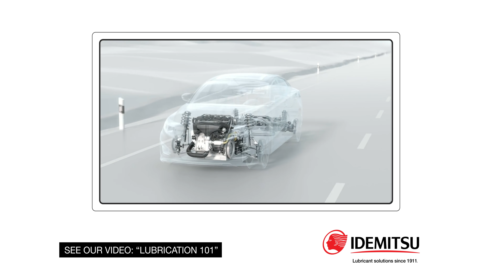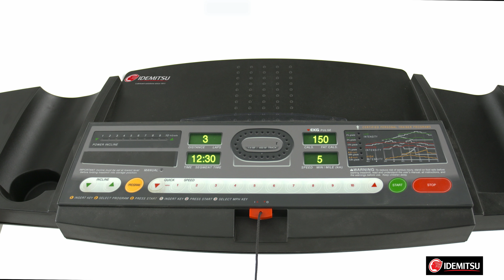Idemitsu Innovation Lab: ZEPRO Euro Spec Engine Oil for Superior Power, Protection and Flexibility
Go inside the Idemitsu Innovation Lab to see how ZEPRO Euro Spec 5W-40 engine oil provides superior power, protection and flexibility. You’ll discover who Idemitsu is, what ZEPRO is, what Euro Spec Touring 5W-40 engine oil does, how it works for both gas and diesel European engines, how it delivers superior power, protection and better fuel economy.

0:21 – Who is Idemitsu?
0:47 – What is ZEPRO?
1:06 – What is Euro Spec premium synthetic engine oil?
1:25 – How is Euro Spec flexible?
1:51 – Superior power
2:16 – Superior protection
3:32 – Superior fuel economy

Greetings. Today, we’re back to working out. So I can explain to you what “Shutz” and “Leistung” is.

Which is “protection” and “power” for your European engine.

First, who is Idemitsu? For years, Idemitsu has manufactured lubricants for automakers that are known for their quality; to either fill new vehicles as they’re assembled on the production line, for dealers to use when servicing their vehicles or to sell to customers in their parts department. These include engine oil, automatic and continuously variable transmission fluid, A/C compressor fluid and power steering fluid.

What is ZEPRO? Idemitsu’s premium line of full-synthetic oils. ZEPRO steps synthetic oil up to a level on which few can compete, with superior base oils and elite additives. And working with automakers, ZEPRO is formulated further to meet and exceed their strictest standards for their vehicles.

What is EURO SPEC? A 5W-40 full synthetic premium oil engineered to meet the most stringent performance requirements of advanced European turbocharged and naturally aspirated gasoline and diesel engines.

Let’s talk about why we work out.

We work out for flexibility, strength, or power, and protection.

First, let’s talk about flexibility. We work out for flexibility. How do you think I can do this? ZEPRO Euro Spec 5W-40 works with both gasoline AND diesel European engines. But wait, there’s more…

ZEPRO Euro Spec 5W-40 works with both naturally aspirated AND turbocharged engines. Now THAT is flexible.

Another reason we work out is for power. You’re either building it, maintaining it or, if you’re not working out, losing it. Your car’s engine is similar. Provide it with the right lubricants and fuel, along with regular service, it should deliver years and years of dependable power. Neglect it and you’ll see your power slowly drift away.

Another reason people work out is for protection. Specifically, protection from “deposits” or fat…

…um, keep the camera up here. People also work out for protection from injury. In your engine, using ZEPRO Euro Spec 5W-40 with advanced detergent chemistry and the latest synthetic base oil technology helps maintain an engine virtually free of harmful deposits, minimizing wear and enabling maximum performance for long-life durability.

Now stay with me. As we saw in the Lube 101 video, the harder an engine has to work, the less power it can generate. Deposits and sludge can rob your engine of its power.

Think of it this way: an engine needs to breathe and move. Imagine running on a treadmill breathing through a snorkel.

Weird, but easy, right? What if deposits build up, constricting those passages?

Now imagine running and breathing through a straw.

No way!

That’s what deposits can do. And for sludge, imagine trying to run in a vat of tar. OK, I’m not doing that either.

That all adds up to losses in performance you can actually feel.

That’s why ZEPRO Euro Spec 5W-40 features enhanced friction modifier technology for improved fuel economy while reducing wear and extending engine performance.

When it comes to motor oil, performance traditionally means horsepower and torque. But, increasingly, it also means better fuel economy.

So choose ZEPRO Euro Spec 5W-40 for more flexibility, power and protection for your European engine.

Auf Wiedersehen.